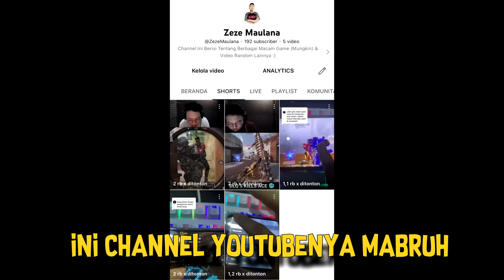Hal Yang Gua Pelajarin Dari Top 1 CODM | ANALISIS GAMEPLAY KAGE ZEZE - Call Of Duty Mobile Indonesia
Cek Instagram @odzstore aja! Atau klik

oca dz,ocadz, codm indonesia, call of duty mobile indonesia, pro player codm indonesia, settingan dan sensitivitas oca dz, cara agar jago main codm, settingan dan sensitivitas buat rusher di codm, rekomendasi senjata buat push rank di season 2 codm, best sniper in cod mobile, top 1 rank in codm, gameplay top learderboard codm, juara codm indonesia, juara major series codm, locus best gunsmith, top global codm, analisis gameplay pro player dg esport kagendra codm